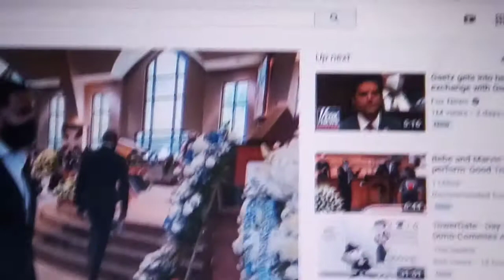THE DUNCE CAP OF THE MONTH AWARD For July 2020 - THE CORRECT VIEWS 07/31/2020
'Tis Sam Di Gangi, the master of dumbdees, with the biggest collection of idiocy this month via:
Obama touts ways to not get COVID-19 while voting as he puts himself and others and MORE danger by being as the speech! This should have won- tune in for why it didn't;
George Soros, Gov. Cuomo, his brother, all demean God even when prayers are answered. ONE OF THEM EVEN CALLS HIMSELF GOD!;
Soccer fans in the E.U. have pumped him fake crowd noise, sometimes from video game samples, played for empty stadiums and done only for show. Corona doltishness at it's very best;
Who calls cancer, heart disease, brittle bones, and poisoning "clean?" Ohio Gov. Mike DeWine wins the hat for doing just that... make sure that this is heard and shared!
~Sam